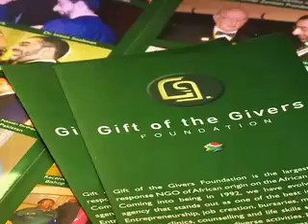HD Ep 13 - Inspiration - Gift of the Givers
The Gift of the Givers foundation aims to provide relief to disaster stricken areas and is the largest such organization originating in Africa. Founder, Dr. Imtiaz Sooliman talks to us about the work that the organization is doing.